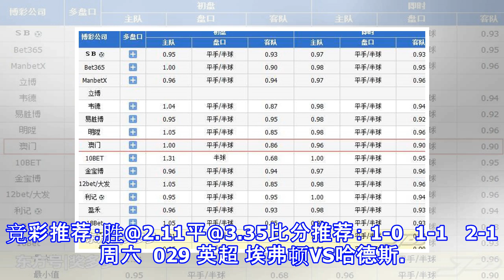精选2串1：不莱梅有望主场拿分 太妃糖延续胜绩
周六  027 德甲 云达不来梅VS斯图加特比赛时间：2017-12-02周六双方基本面：德甲弱旅云达不来梅本赛季13轮联赛1胜5平7负，目前积分8分暂列倒数第二名。球队本赛季保级压力较大。上轮联赛客场0-2不敌莱比锡红牛，球队近5轮联赛1胜1平3负，只有上个联赛主场爆冷4-0赢下汉诺威96，对于云达不莱梅而言，本场比赛能够回到主场对阵客战能力不足的斯图加特，球队抢分战意十足。升班马斯图加特本赛季在联赛中取得5胜2平6负的战绩，目前积分17暂列第12名。球队本赛季最大的特...